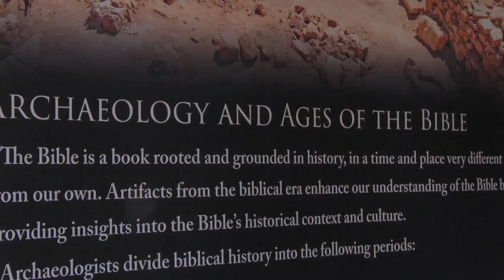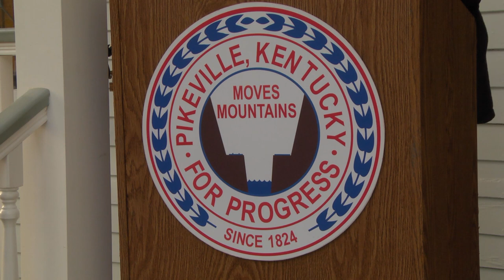York House ribbon cutting